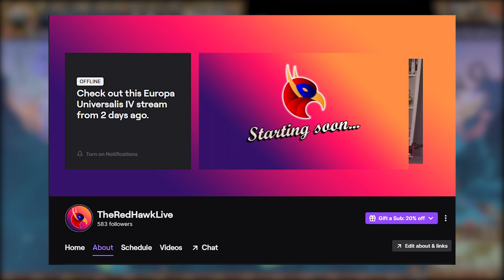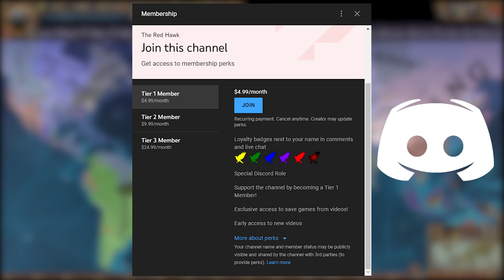EU4 - What if EVERY NATION Had A RANDOM RELIGION?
In this video titled EU4 - What if EVERY NATION Had A RANDOM RELIGION? we take a look at what would happen if every nation in EU4 had a random religion / what if every eu4 nation had a random faith in 1444. In this video I use the Cursed Universalis and 3x mod to start a campaign of EU4 in 1444 where almost every nation will get a random religion.. As you can probably guess this scenario resulted in some pretty funny shenanigans. Obviously you would expect that nations with the highest development would dominate, but did it really turn out that way? This whole run was controlled by the AI only without my interference and it yielded some pretty interesting results to be honest. So, after watching this video you will know what would happen if Iberian Regions were united in 1444. What is the next "What if" scenario that I should do? The save file is available for all Tier 1 and above Youtube members in the save-games Discord channel.